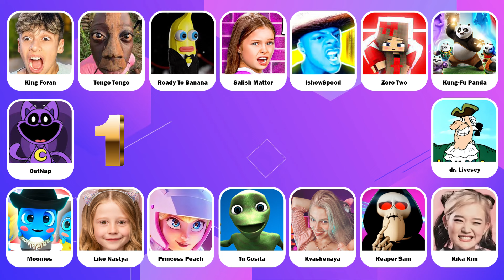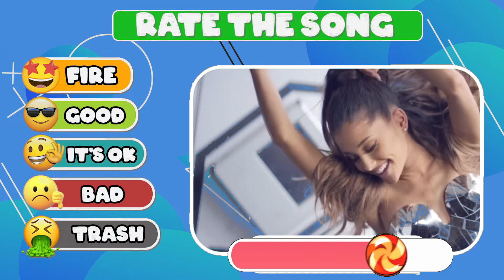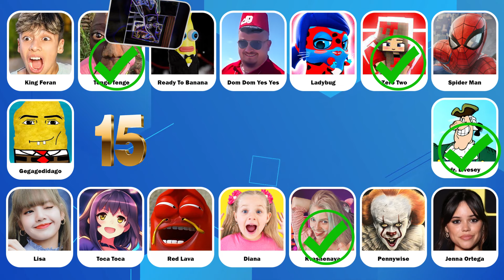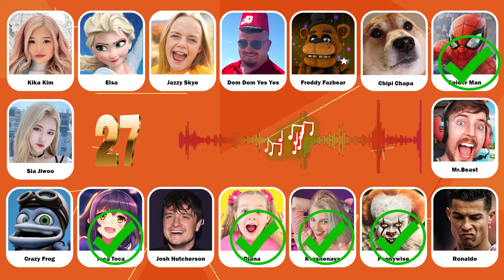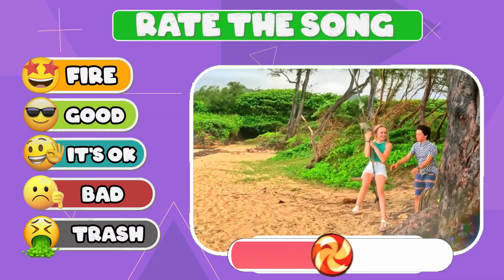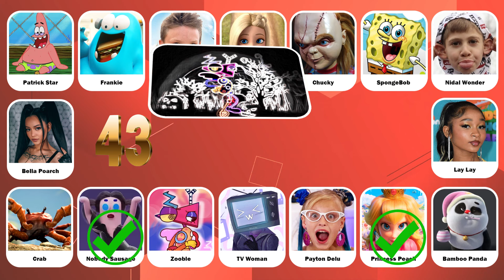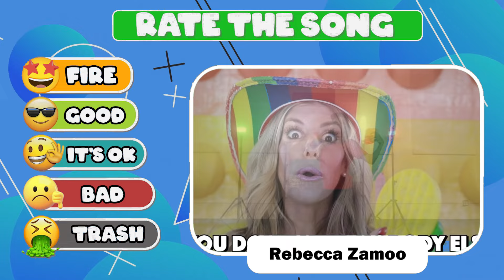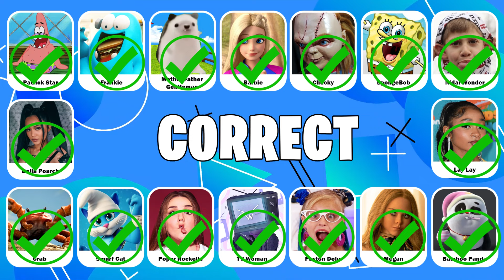GUESS MEME & WHO'S SINGING🎤🎵🔥 Lay Lay,King Ferran,Salish Matter,Red Lava,Gegagedigedagedago, Tenge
In this guess the song quiz, you have to guess who is dancing ft. Wednesday, Salish Matter, Jordan Matter,payton delu,Jazzy Skye,Disney princess, royalty family,mrbeast,That Girl Lay Lay, Skibidi Dom Dom Yes Yes,spider man across the spider verse,the little mermaid,Elemental,The Super Mario Bros. Movie,barbie...!